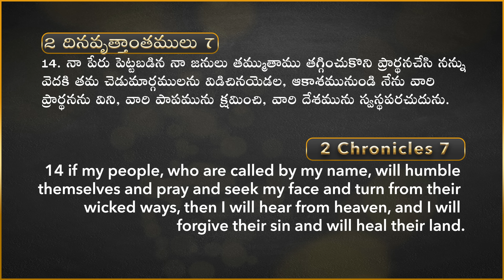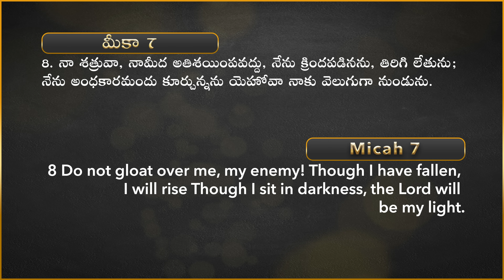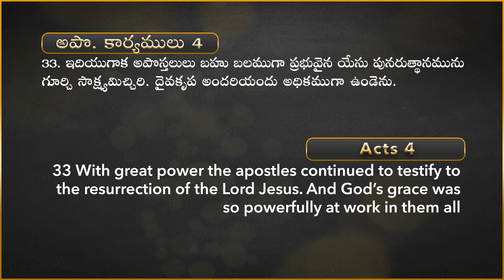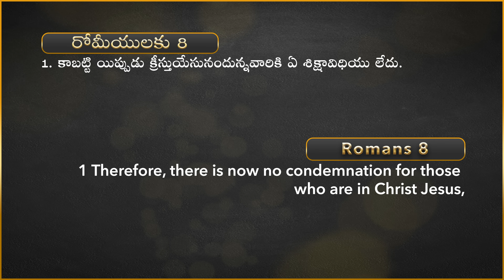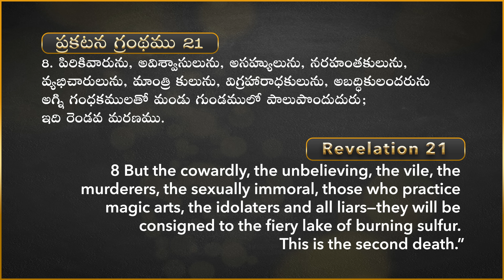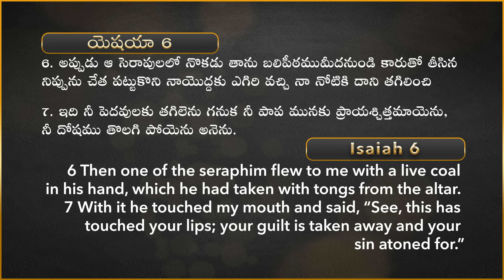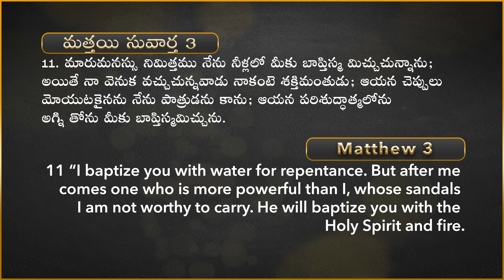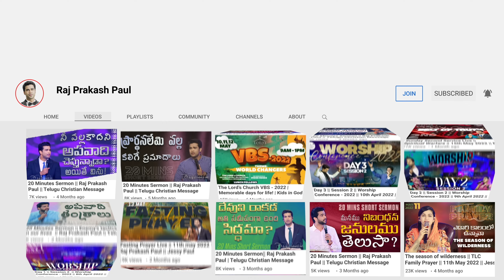Do you desire to serve GOD? Then do this first | Raj Prakash Paul | Telugu Sermon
4k full hd christian song